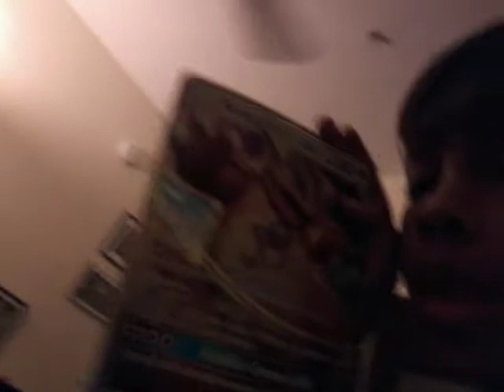[Best] on this video ? It's me guys I'm 10 years old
I'm in 4th grade